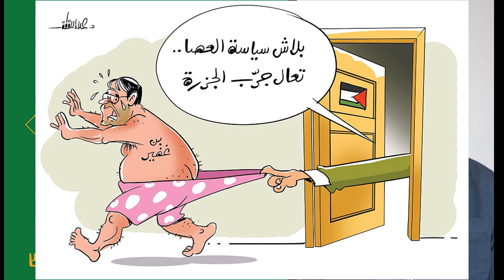כאן רשת ב - נעם בנעט מתארח אצל אימאן קאסם סלימאן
שמחתי לשוב ולהתארח אצל בכאן הלילה מוצ"ש בהנחיית ועריכת קאסם סלימאן - גם הפעם דיברנו המזרח התיכון בראי הקריקטורות והפעם על הפיגועים, רעידת האדמה, היחס לבן גביר, לנתניהו ועל המצב המשפטי בישראל.

המעוניינים לעקוב אחרי - תוסיפו aravimislam לטלגרם, לטוויטר, ליוטוב, לאינסטגרם, לפייסבוק או לטובת ההסכת (פודקאסט) שלי - אֻסְכֻּת.

הזמנת הרצאות - הכי טוב בטלפון או בוואטסאפ - 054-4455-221.

נעם בנעט - חלון למזרח התיכון המתחדש